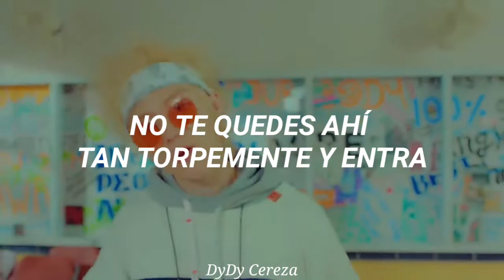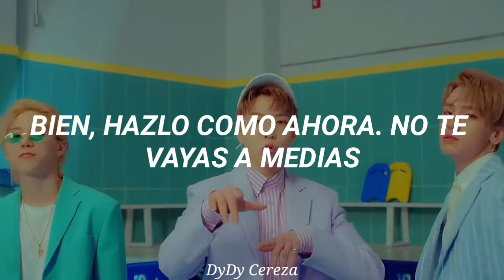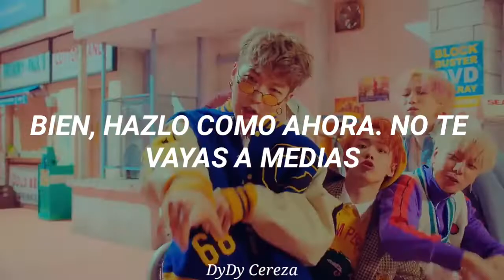1TEAM (팀라 웍즈) - VIBE [ Sub Español ]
1TEAM (팀라 웍즈) - VIBE [ Sub Español ]

By; DyDy Cereza

•°•°•°•°•°•°•°•°•°•°•°•°•°Sean Felices•°•°•°•°•°•°•°•°•°•°•°

[MV] 1TEAM _ VIBE(습관적 VIBE)